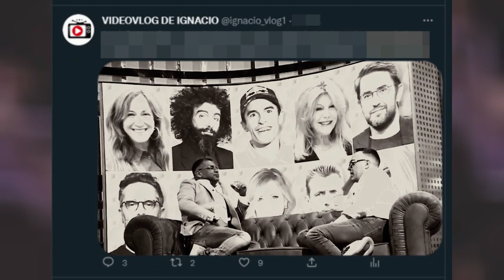🔴 Jorge Javier Vázquez PELOTEA a RISTO MEJIDE y se OLVIDA de la POLÉMICA de ANA OBREGÓN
A Risto Mejide no sólo no le han castigado en Mediaset  por su última polémica, todo lo contrario. Qué triste.

El miércoles 17 de enero de 2023, Risto Mejide visitó, por primera vez, el plató de ‘Sálvame’ para promocionar el estreno, esa misma noche, de ‘Viajando con Chester’ en Cuatro.

Años atrás, Risto, con su habitual superioridad moral, dijo que no pisaría jamás el plató de ‘Sálvame’, algo que Jorge Javier le recordó en cuanto le vio:
Me acuerdo perfectamente. Me dijeron que no querías pisar el ‘Deluxe’ y  tuve que hacer la entrevista en el pasillo, porque el primer mandamiento en televisión es ‘tragarás todo lo que te pongan por delante.

Risto, muy arrogante él, dijo:
¿Sabes que ha pasado? Me han ofrecido la posibilidad de hacerlo en el pasillo. Y he sido yo esta vez el que ha dicho: No, no, voy a entrar en el plató.
Uno ya no es igual que hace nueve años. He cambiado mucho. Habrá gente que pensará que para bien y otros que para mal. Crecer es despojarte de los nunca más y no pasa nada. Y eso es parte de la madurez. Y con la misma contundencia con la que te dije  ‘juro que no volveré’ estoy feliz de haber vuelto.
La gente consecuente es la más peligrosa. La que no duda y la que parece que nunca se equivoca.

Así, Jorge Javier le hizo una entrevista ‘masaje’ al presentador de ‘Todo es mentira’.

Entendemos que era un acto publicitario pero Vázquez, que presume de no cortarse nunca y de decir lo que le dé la gana por el bien del show, decepcionó al no preguntar a Risto por sus últimas polémicas.

Que un señor como Mejide, en plenas Campanadas de Mediaset, dijese que “la muerte de un ser querido daba audiencia”,  refiriéndose al fallecido hijo de Ana Obregón- su competencia esa noche en TVE- es inadmisible. Que, encima, él diga que la culpa es de los demás que no le entendieron y de los directivos de las cadenas, bien merece un boicot. Pero que encima le den un programa nuevo y le hagan un lavado de imagen con Jorge Javier como ‘pelota’ mayor del reino es lo más triste que se ha visto en televisión en meses.